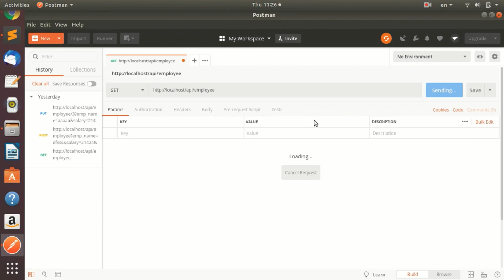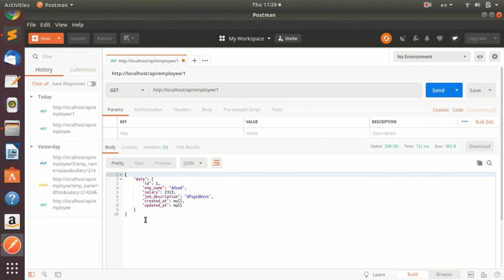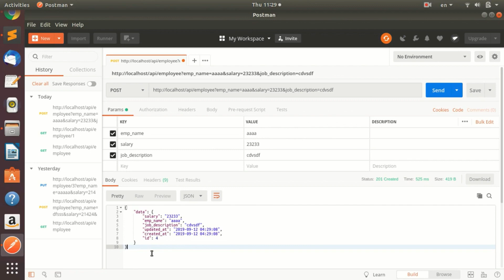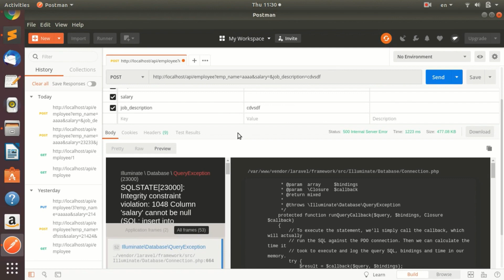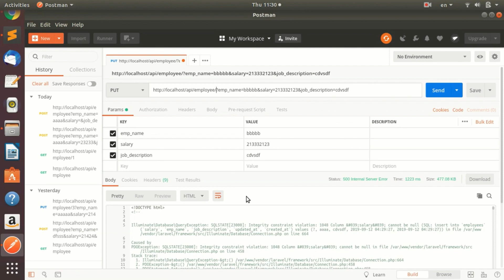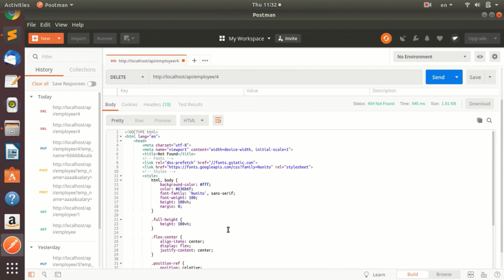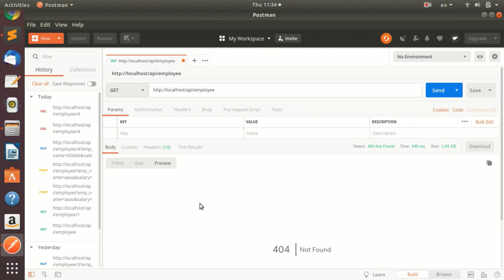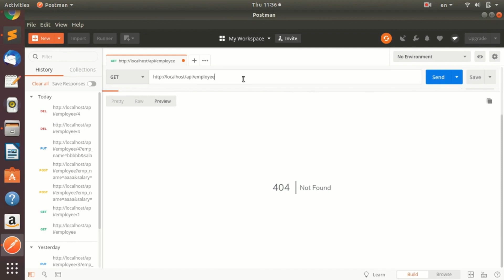Laravel - RESTful API | Testing API using PHPUnit Laravel - Part 1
Let's test our api built in Laravel using PHPUnit.